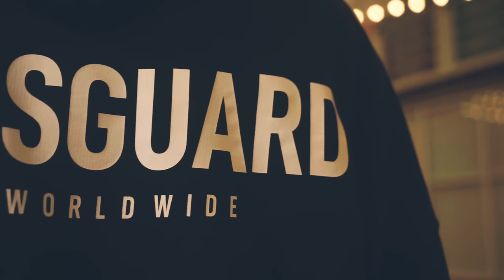CHUN WEN X K6Y - Freestyle V.1🌴 (Official MV)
🔵 Show Booking : LINE [ID] 👉🏼 @chonburiflow.show

Title : Freestyle V.1 (Official MV)
Artist : CHUN WEN X K6Y
Beat by WalE (E-record)
Mix by CHUN
Master by LUMZUM
Direct : Jaronchai Anujaree
 Excrusive Producer : LUMZUM